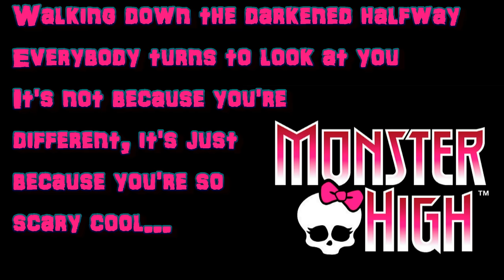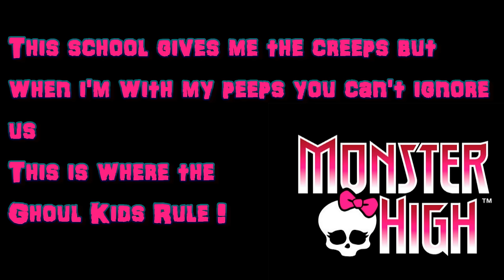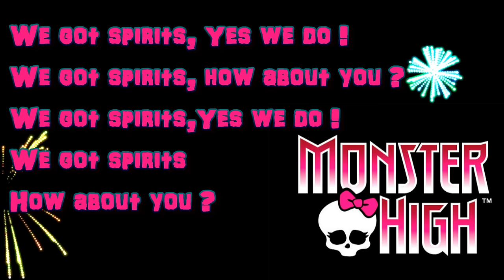Monster High-Fright Song-lyrics